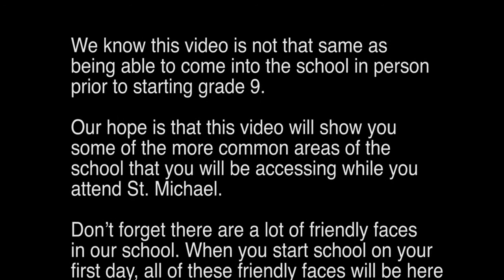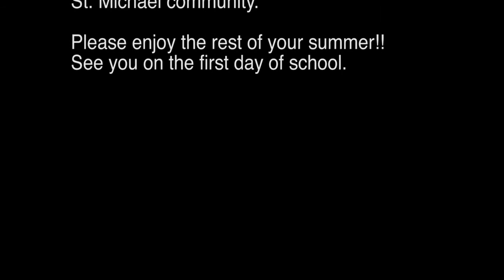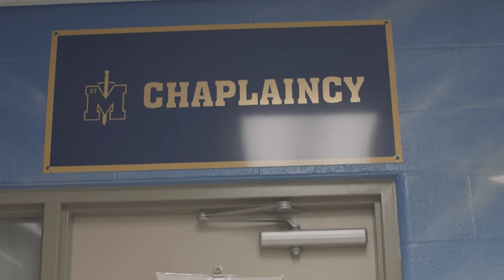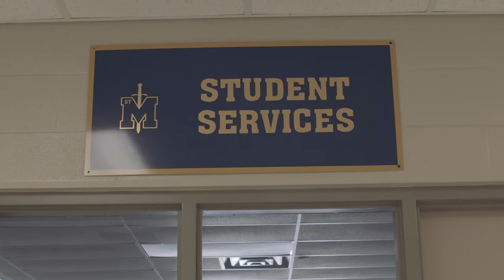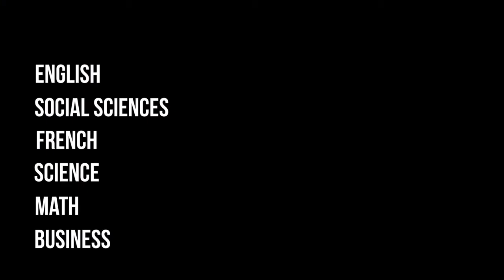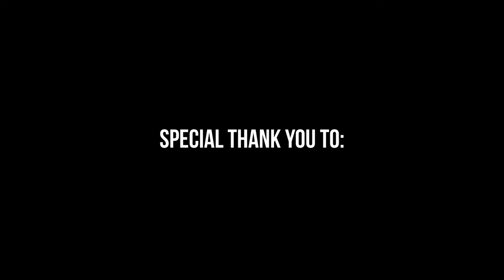Welcome to St Michael - Tour 2021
Welcome to St. Michael!

This video is a short introduction of St. Michael Catholic Secondary School. This is intended for all grade 8 students joining us for their grade 9 year. We are very excited to have you joining our school community in September.